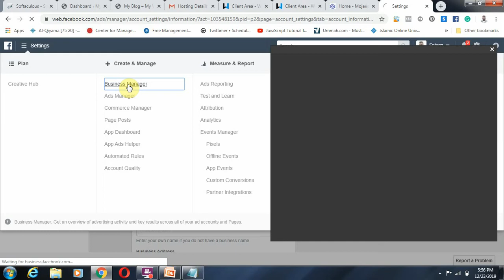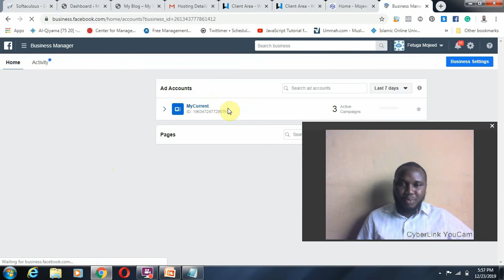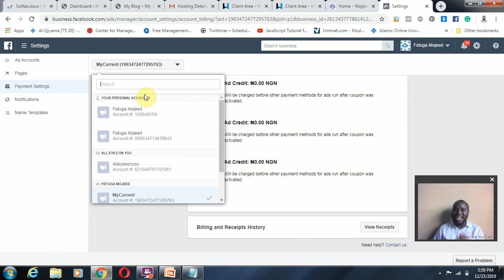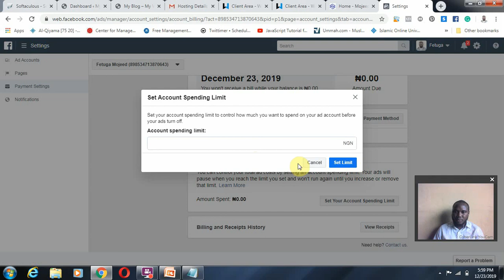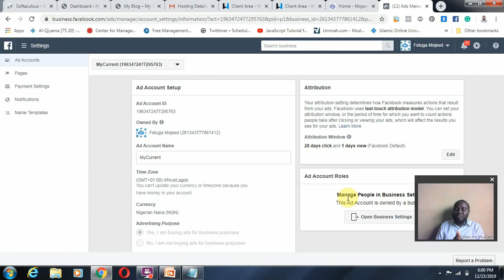How to change Facebook Spending Account Limit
When You set your Facebook spending Account limit to a certain amount, Facebook helps you limit your spending to accommodate that stated budget so that you will not spend beyond, and not incur debts while running your Facebook Ads Campaign

In this tutorial, I explain how you can set and change your Facebook Spending Account Limit in order not to have Account errors on your campaign status.

BELOW IS A LIST OF MY RECOMMENDED PRODUCTS AND SERVICES:

Hosting and Server Providers
1. Contabo (Hosting & Server Provider)

2. Dynadot (Hosting & Server Provider)

3. Namecheap (Hosting & Domain)

4. eUkHost (Hosting & Server Provider)

5. Interserver (Hosting & Server Provider)

6. WHUk WebHosting (Hosting & Server Provider)

7.  Netfirm (Hosting and Domain)

Who Is Mojeed Fetuga?

Mojeed Fetuga is a Web Developer and a Digital Marketer who builds a Web-based Marketing Solution; Website, Social Media Channels, and Run Ads Campaign Via Facebook and Google Ads.